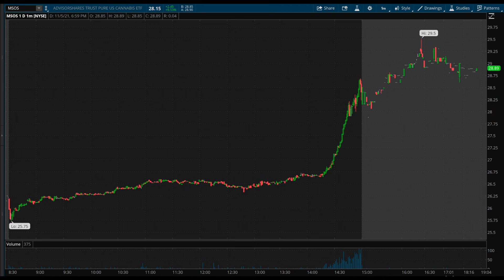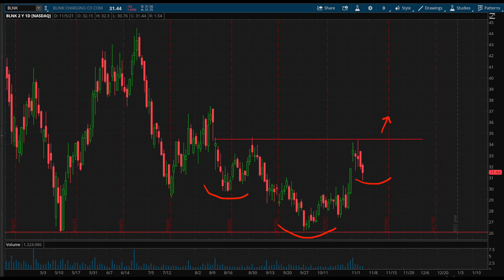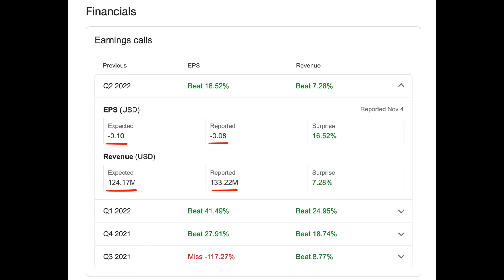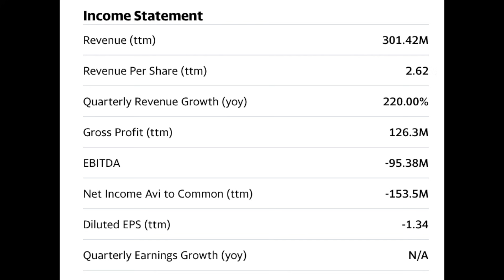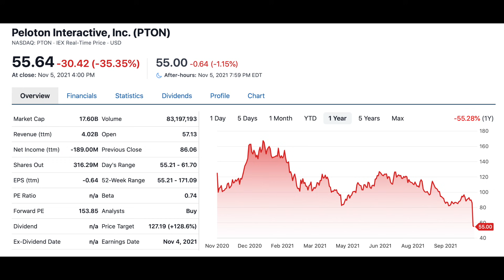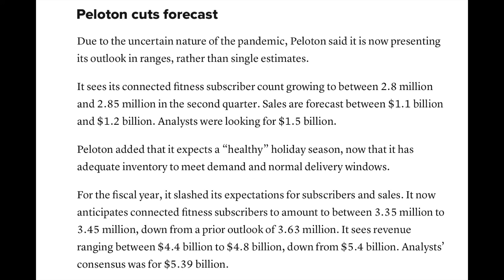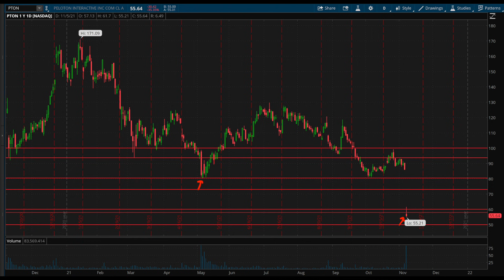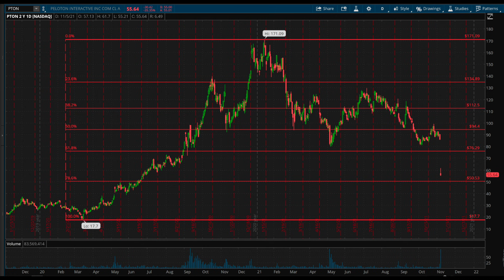Top 3 Stocks to Buy NOW | This EV Charging Stock is Ready to Fly!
- Get a free $30 by opening an account on M1 Finance

In this video I talk about 3 stocks I'm buying now in November 2021

Stocks I talk about in this video:
Blink Charging (BLNK) stock - 1:47
Lightspeed Commerce (LSPD) stock - 3:31
Peloton (PTON) stock - 6:36

Last Week's Recap:
Facebook (FB) stock
Pinterest (PINS) stock
Marimed (MRMD) stock

The information on my Instagram, Youtube, Twitter, etc is strictly for education purposes only. I will not be held liable for any losses or gains occurred.

This is purely educational content. I am sharing my moves in the market not to tell you what to buy/sell, but showing viewers how I think through investing. I may be buying or selling these stocks talked about at any time. My risk tolerance is very different from yours. I am not a licensed financial advisor.  Do all your own research and due diligence before making any moves in the stock market.

Created By: The StockWatch LLC